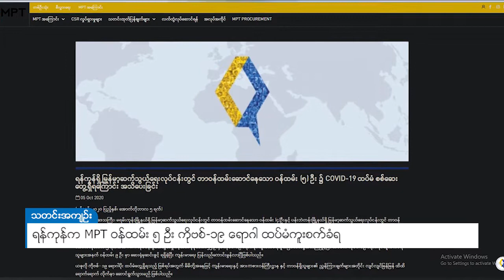DVB - ရန်ကုန်က MPT ဝန်ထမ်း ၅ ဦး ကိုဗစ်-၁၉ ရောဂါ ထပ်မံကူးစက်ခံရ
ရန်ကုန်မြို့က ဝန်ထမ်း ၅ ယောက် ကိုဗစ်-၁၉ ရောဂါ ထပ်မံကူးစက် ခံခဲ့ရပြီးနောက် လက်ရှိအချိန်ထိ ရောဂါကူးစက်ခံရတဲ့ ဝန်ထမ်း စုစုပေါင်း ၂၅ ယောက်ရှိပြီလို့ မြန်မာ့ ဆက်သွယ်ရေးလုပ်ငန်း(MPT)က အောက်တိုဘာ ၅ ရက်က သတင်းထုတ်ပြန် ပါ တယ်။